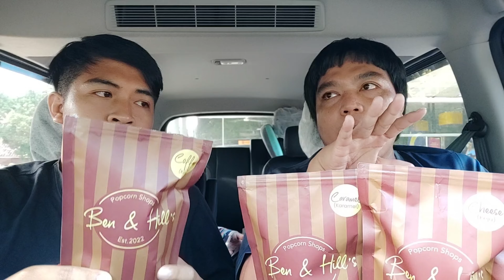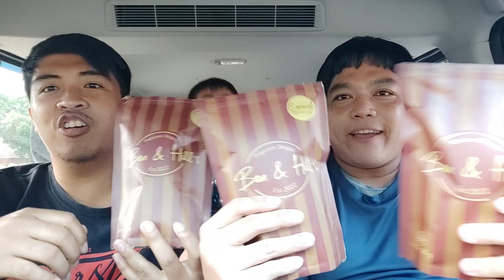Popcorn hits 10ribuan aja! : Ben & Hill's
Hi Everything~~
Gimana kabarnya niih?
Semoga kalian tetap sehat dan dalam lindungan Tuhan yaa.
Jangan lupa jaga kesehatan.

Alhamdulillah dapet kiriman lagi untuk di review niih.
Kali ini Pop Corn by Ben Hills ID.
Ada tiga rasa yaitu Cheese, Caramel, and Coffee.
GMZ banget yaah serba "C".

Harganya sangat reasonable untuk rasanya.
Karena enak dan mendekati Pop Corn premium yang mahal ituu loohh kalo kita main ke luar negeri.
Packagingnya juga baik dan dilengkapi dengan zip lock.
Jadi kalo kita makan tapi nggak langsung habis, bisa kita simpen dan kerenyahannya tetap terjaga.

Ini cocok banget buat kirim-kirim hampers gitu loh guuyys.
Dan seperti Pop Corn lainnya, sepertinya mereka membuatnya "fresh" sebelum pengiriman.

Kalian bisa temukan Kode Referral di video ini untuk potongan harga saat melakukan pemesanan di Shopee.
Yeay lumayan banget nggak tuuh.
Untuk pemesanan minimal 3 pcs, bisa gratis ongkir ke beberapa daerah sesuai subsidi free ongkirnya yaa.

Ngapain masih disini??
Cusss buruan ke Shopee iiih.

Follow Social Media kami di Instagram ya

Semoga kalian suka videonya dan terhibur ya.
Terima kasih sudah support The Muhalags.

Camera : Xiaomi MiNote 10 Pro & Samsung Galaxy Note9
Photo Editor : Canva
Video Editor : PowerDirector